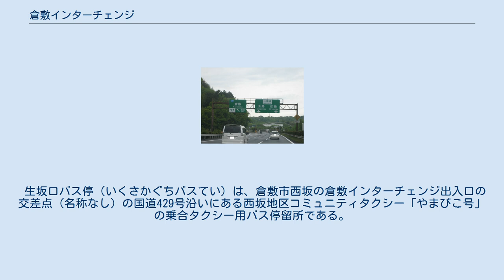倉敷インターチェンジ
倉敷インターチェンジ（くらしきインターチェンジ）は、岡山県倉敷市西坂の山陽自動車道にあるインターチェンジである。
倉敷地域北部に位置しており、同地域の最寄りICの一つである。
 倉敷市西坂の倉敷インターチェンジ東側のセブン-イレブン倉敷インター店北側（国道429号沿い）に倉敷インター停留所（くらしきインターていりゅうしょ）がある。
 この停留所には、両備ホールディングス（両備バス）の高速バス用バス停留所である。
冷暖房完備の待合室（水戸岡鋭治デザイン）があり、バスは待合室前に停車し、利用客は待合室内でバスを待つ様になっている。
待合室内にはテレビ・飲料自動販売機・トイレがあり、待合室に隣接して、高速バス利用者・送迎者専用駐車場（70台収容）、自転車・バイク置き場がある。
 名称は倉敷インターであるが、当バス停は高速道路の施設ではない。
 2021年3月31日をもってメイプルハーバーを除く路線の停車は廃止された。
2021年5月31日をもってメイプルハーバーの停車も廃止された。
 生坂口バス停（いくさかぐちバスてい）は、倉敷市西坂の倉敷インターチェンジ出入口の交差点（名称なし）の国道429号沿いにある西坂地区コミュニティタクシー「やまびこ号」の乗合タクシー用バス停留所である。
 乗り入れるタクシー会社